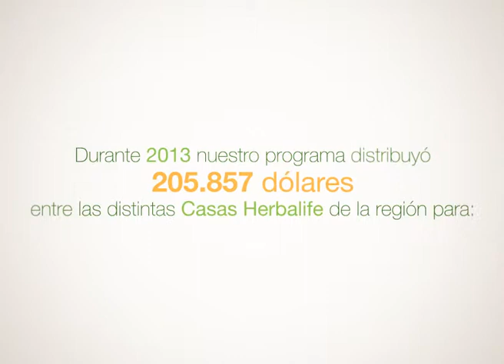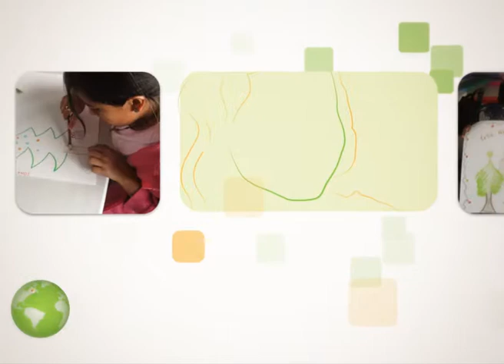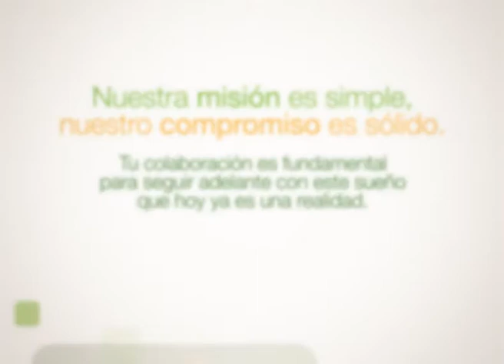HFF Herbalife Family Foundation 2014 COL ECU PER